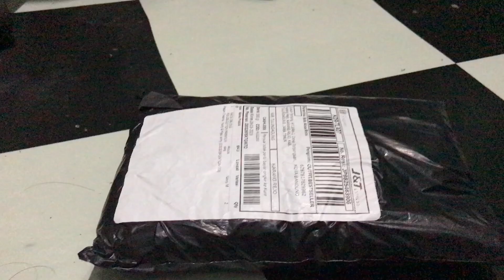Kaos lebaran murah cuma 15ribu !!